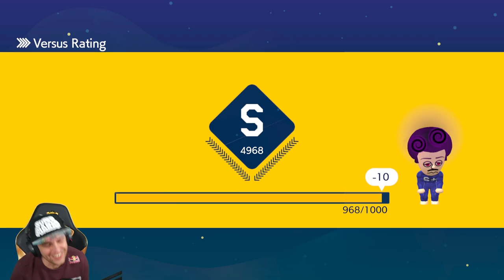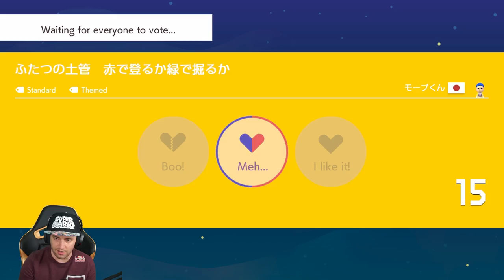Super Mario Maker 2: Vs Mode #21: S+ Rank Plays For Days!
We finally hit S+ Rank. We may not be there for long, but we'll climb back up there soon enough.

Streamed 8-21-19